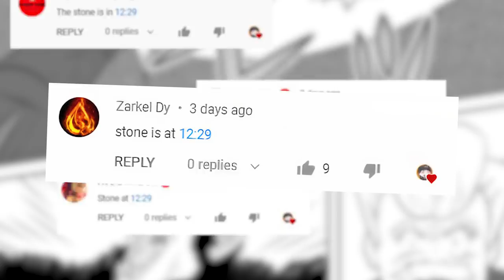The Death of Grandpa Gohan.. | Dragon Ball Reboot | PART 4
Listening out into space via her scouter, Gine hears an interesting transmission that COULD lead to her eldest son.. at the same time, her refusal to inform Kakarot of his origins may take a devistating turn..

Music
Theevs - Kingdom Come
TeknoAxe - Funk You Over
Jordan Hatfield - Jeremiah 17
Michael FK - Empyrean
PokéMixr92 - Moro's Theme
Friedrich Habetler Music - Cumber Oozaru Theme
Sivan Talmor - Finding My Memories
Ardie Son - Hidden
Roman P - Time